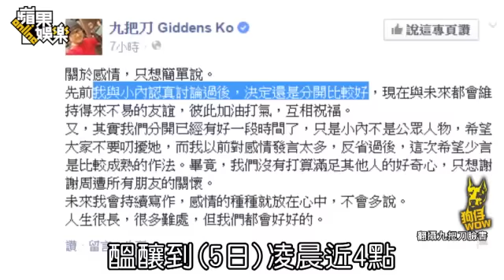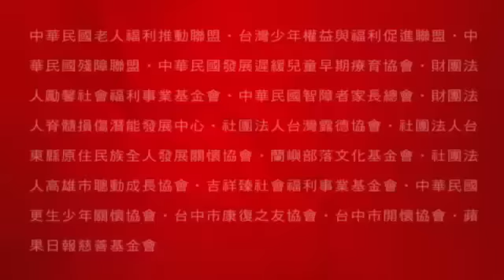九把刀188字斬小內10年情 周亭羽被爆辦公室桃花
九把刀 188字斬小內10年情 周亭羽冒職場戀難回鍋2015年05月06日九把刀和女友小內戀愛10年，去年10月他和中視主播周亭羽上摩鐵，他公開選擇未來是小內，飽受撻伐，之後2人赴日旅遊企圖修補感情，最終仍分手。前晚九把刀坦承已分手一陣子。小內癡戀10年未果，周亭羽也傳有新歡，九把刀兩頭空，但今後把妹不再有束縛。當時劈腿他寫3600字懺情文；如今分手僅以188字帶過，天壤之別。

柯震東前晚在實踐大學演講，是近期最後1次，九把刀去旁聽，原本他笑鬧柯震東與李毓芬的緋聞，柯一直說「我單身」，同學也問九把刀感情，他吐出「我也單身」，坦白與小內分開已一陣子，但未解釋原因。《蘋果》即時新聞一出，立刻引發網友熱議，許多網友為小內耗10年青春嘆不值，也有網友很嗆要燒光九把刀的書。
昨凌晨近4時，九把刀在臉書發文：「先前我與小內認真討論過後，決定還是分開比較好，現在與未來都會維持得來不易的友誼，彼此加油打氣，互相祝福。又，其實我們分開已經有好一段時間了，只是小內不是公眾人物，希望大家不要叨擾她。」

此次分手全文188字，比對他劈腿周亭羽時洋灑灑3600字，差別極大。他在文中作了解釋：「我以前對感情發言太多，反省過後，這次希望少言是比較成熟的作法。畢竟，我們沒打算滿足其他人的好奇心，只想謝謝周遭所有朋友的關懷。」所謂滿足他人好奇心，明顯打了自己一巴掌，當初是他以「3600字懺情文」主動公開追求周亭羽細節，並表明他的未來是小內，二度傷害周亭羽。周亭羽前晚對九把刀與女友分手頗驚訝，回：「祝福他，謝謝關心。」
《蘋果》在近來數次直擊他喝咖啡、看牙，都不見小內蹤跡，對此記者曾詢問經紀公司，並傳訊九把刀，都得不到回應，他卻在演講時自爆，並在臉書發文，行徑依舊孤傲。
前晚記者在九把刀家前守候，記者問他為何分手？是否有聯絡周亭羽？他都充耳不聞。昨午再見他出門，獨自去吃鐵板燒。餐後，記者問他拉不拉多愛犬跟了誰？與小內交往10年為何未娶？他皆不答。

據悉，劈腿周亭羽一事一直是小內無法跨過的疙瘩，事發後，九把刀仍大言不慚透露「我曾經有一段時間，心不完全在小內身上」、「自己已經喜歡上這個女孩」，種下分手之因，即便2人一度牽手言和，今年初還一塊赴日旅遊想重修舊好，但感情仍舊破裂。
此外，昨傳出中視氣象主播陳志耕跟女友分手，是周亭羽新男友，陳志耕昨說：「這是很瞎的爆料，我的確分手一陣子，但我跟周亭羽只是同事，你們搞不好會看到我們走出公司去吃飯，但真的就是同事，也不太可能跟她在一起。」